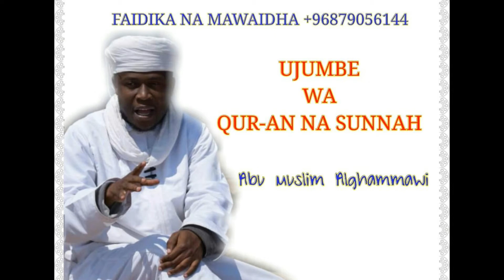03 HAKIKA YA BINAADAMU YUMO KATIKA KHASARA.